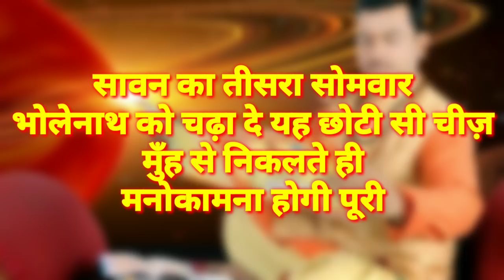सावन का तीसरा सोमवार भोलेनाथ को चढ़ा दे यह छोटी सी चीज़ मुँह से निकलते ही मनोकामना होगी पूरी/सावन